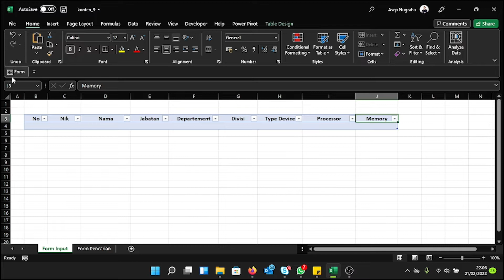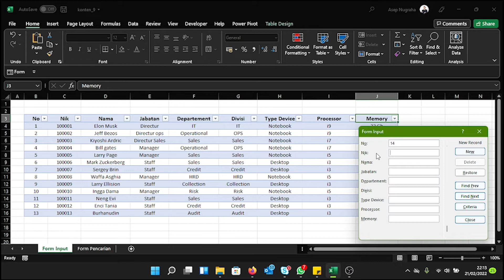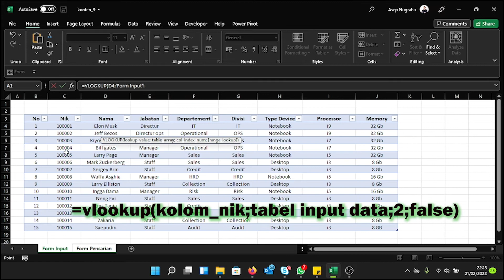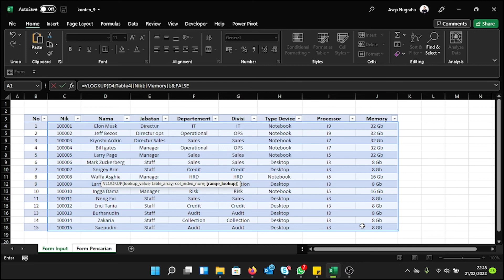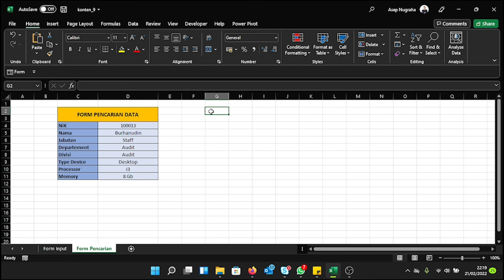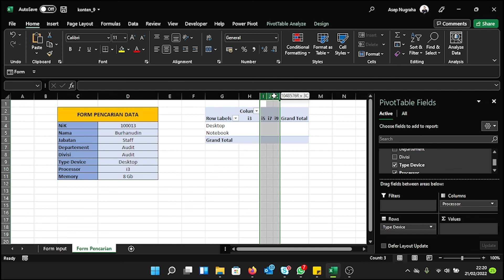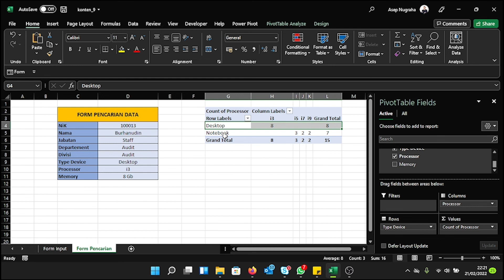Cara membuat Form Input, Data entry dan Data Base sederhana menggunakan microsoft excel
Cara membuat Form Input, Data entry dan Data Base sederhana menggunakan microsoft excel untuk mempermudah dalam pengolahan data di microsoft excel cara yang digunakan dengan melakukan kombinasi rumus atau formula antara menu form, pivot tabel dan database

kami tidak mengklaim video, foto, picture , audio  mereka sebagai milik kami.

Terima Kasih
Daily Tips n Trick